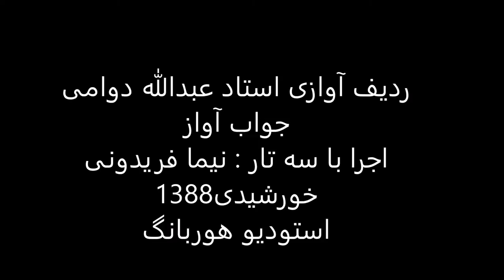ردیف آوازی استاد عبدالله دوامی اجرا باسه تار نیما فریدونی سال1388 بیات کرد اوج